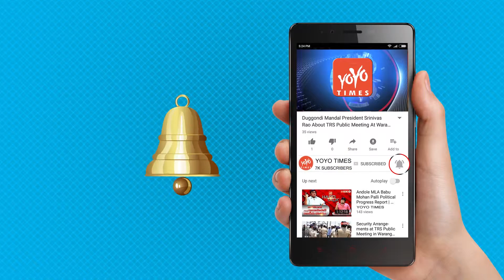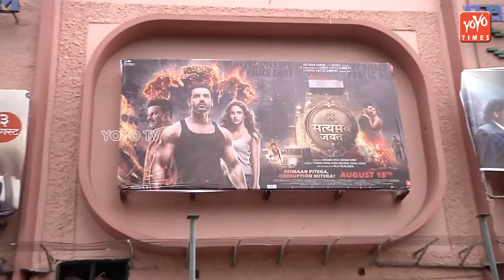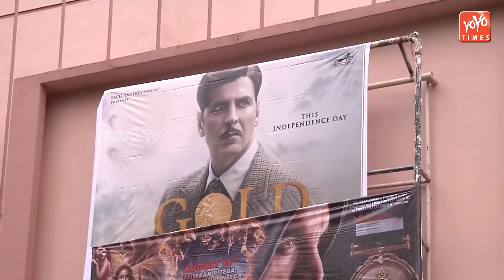John Abraham Manoj Bajpai Bhushan Kumar Visit Gaiety Galaxy For Fans Reaction | YOYO Times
John Abraham Manoj Bajpai Bhushan Kumar Visit Gaiety Galaxy For Fans Reaction